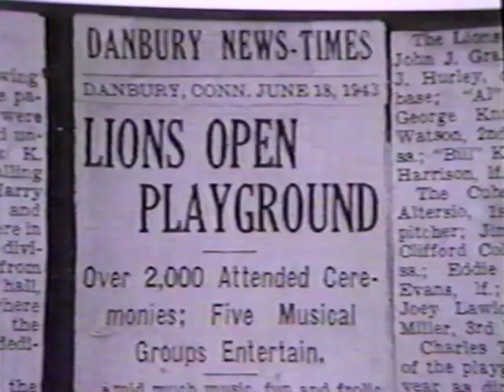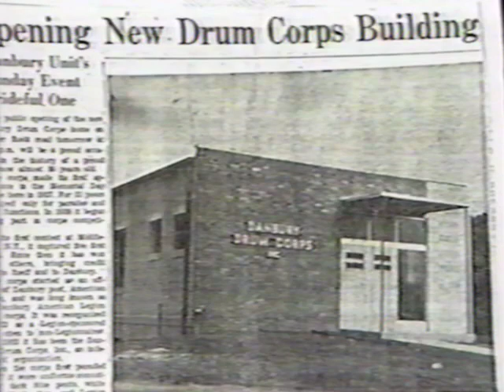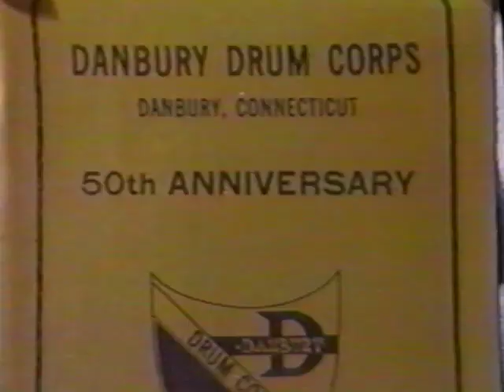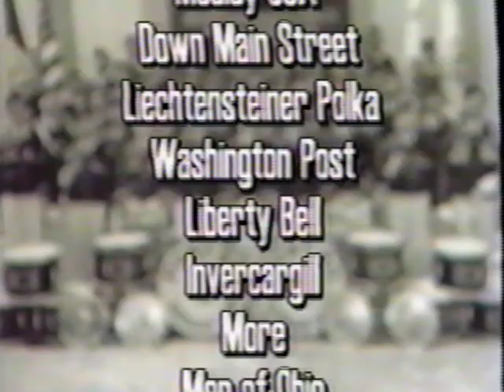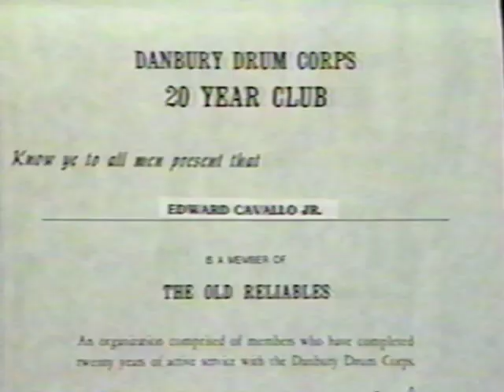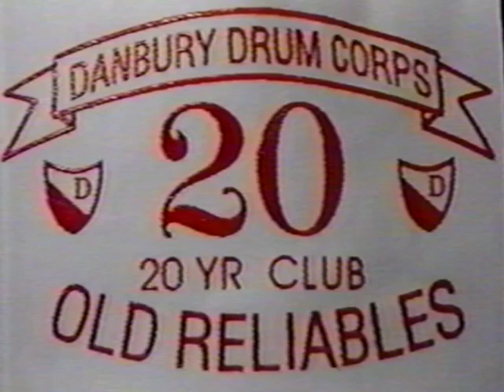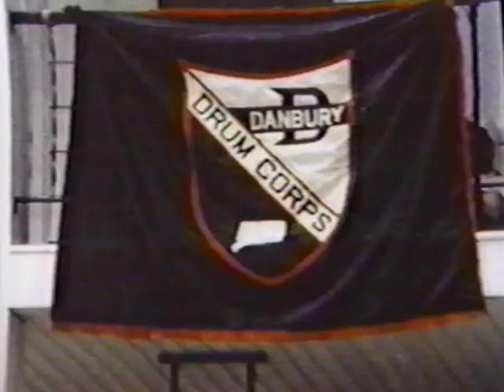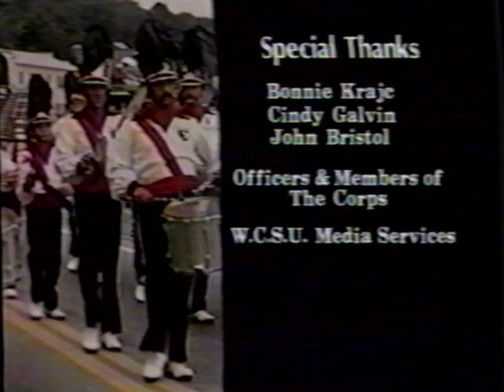Danbury Drum Corps Celebrates 70 years 1997